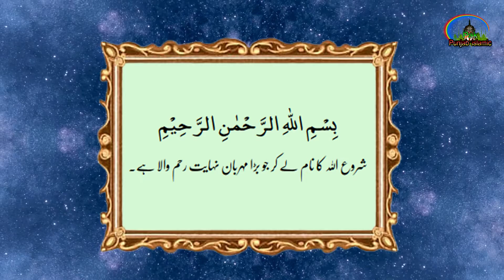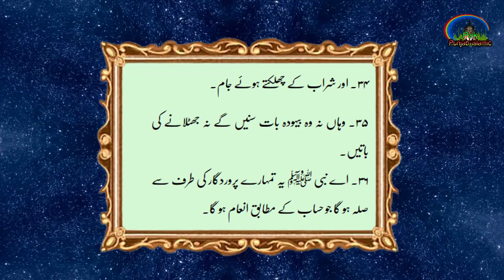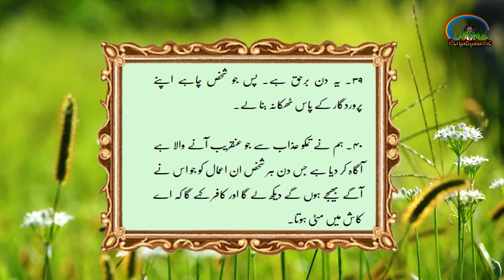Surah An-Naba Urdu Translation | Quran Pak Urdu Tarjama | 78 - Surah An-Naba Only Urdu